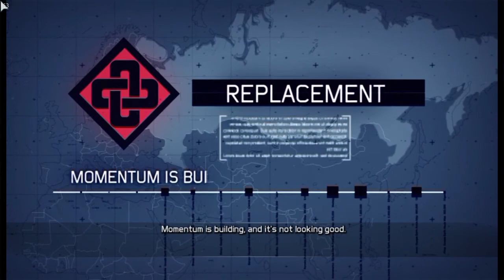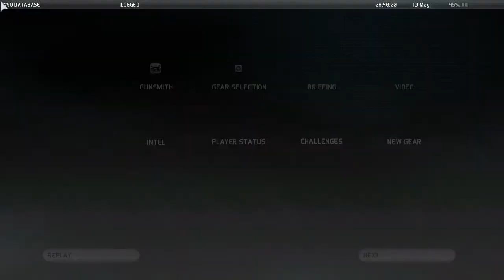Tom Clancy's Ghost Recon Future Soldier™ Mission 7